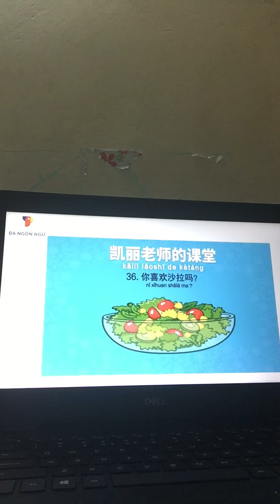ngày 9 tháng 10, 2021